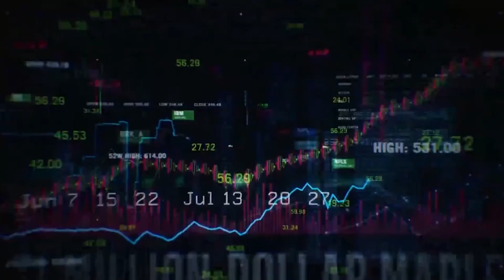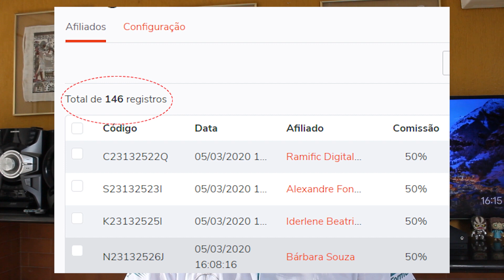COMO GANHAR DINHEIRO EM QUARENTENA - AFILIADOS MARKETING DIGITAL HOTMART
Dica importante para vocë poder faturar durante a quarentena.

Conheça Meu Treinamento Curso Venda em Escala no Marketing Digital